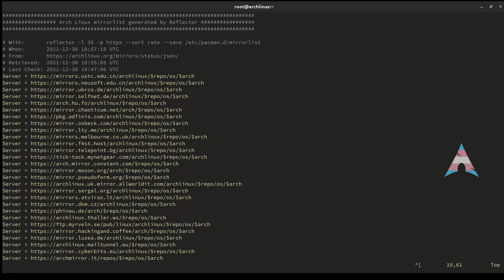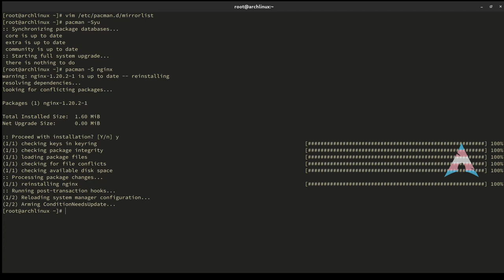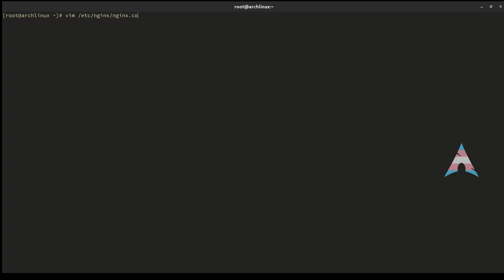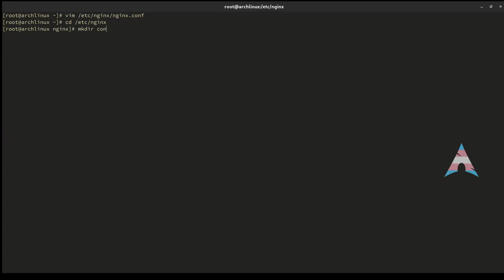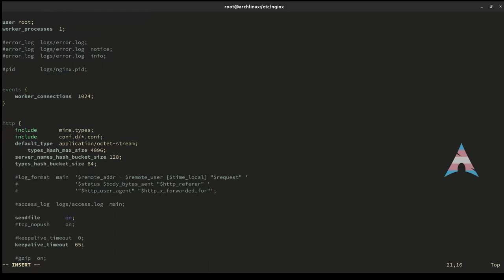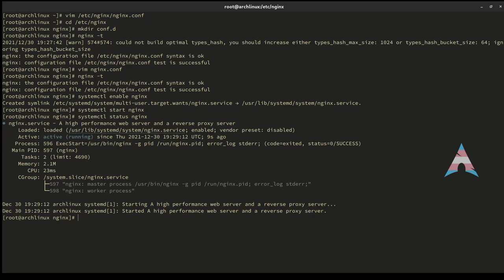ArchServer nginx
Screenshot by kooha
Edited by shotcut
Performed on Arch Linux